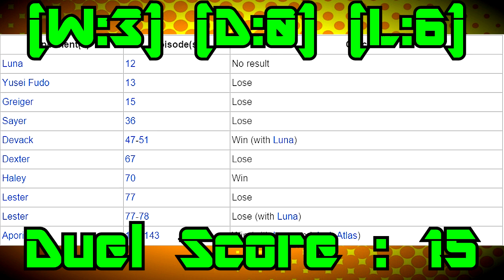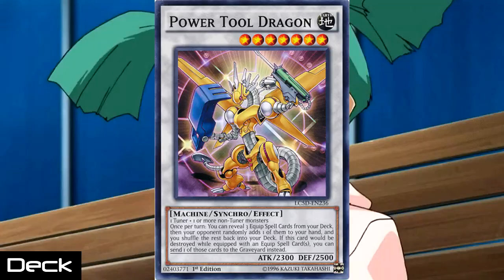Yugioh Profile: Leo